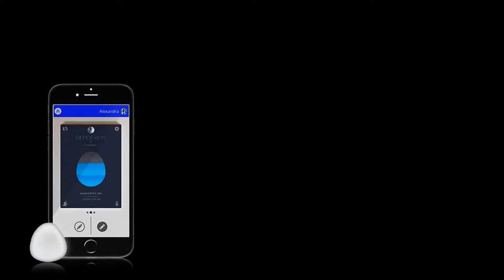The Stone smart wireless remote by Pebblebee All In One Smart Shortcut Button for your Phone & IFTTT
Introducing Pebblebee The Stone: All In One Smart Shortcut Button for your Phone and IFTTT. Pebblebee websites revealed The Stone RELEASE DATE: JANUARY 10, 2016.

CREDITS
Photos "Pebblebee The Stone: All In One Smart Shortcut Button for your Phone and IFTTT" by Pebblebee

This video curated
using: YouTube Slideshow Creator
with: product preview from Pebblebee websites